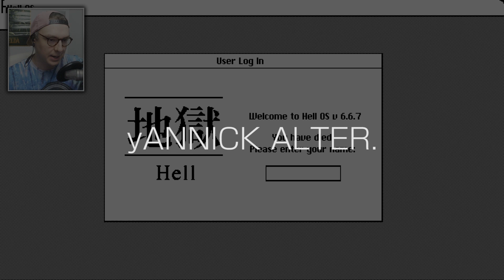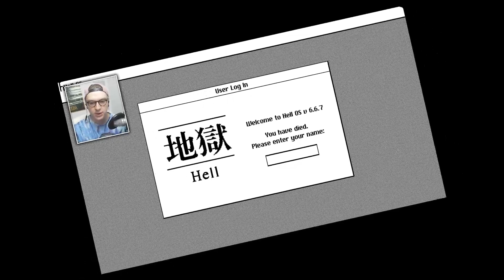Willkommen in der Hölle. - HELL.OS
Die Hölle hat ein Betriebssystem rausgebracht, hell yeah. höhö
HELL.OS Gameplay - Lets Play HELL.OS Deutsch/German.

• Meine Tipper!* •
Danke an meine Tipper Anna Scheele und G.S. Sky. ♥

– LittleConfusedBrain 2017.